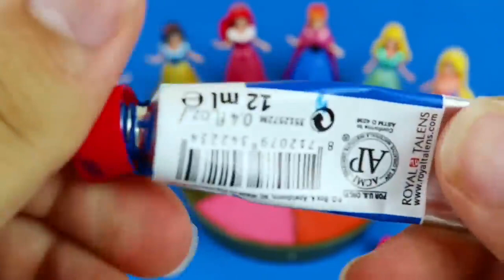Satisfying Video - DIY How to make Rainbow Slime Candy Frozen Elsa Disney Princess Cutting ASMR